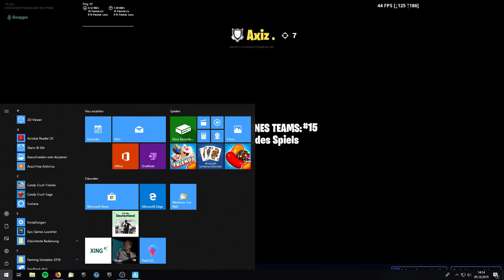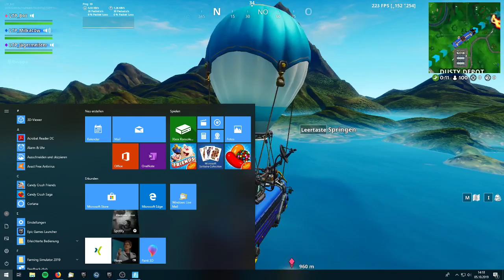Einfach bissl streamen